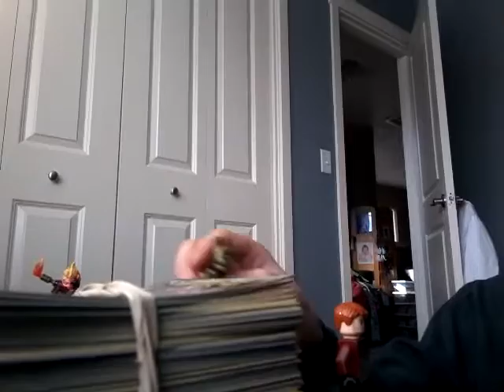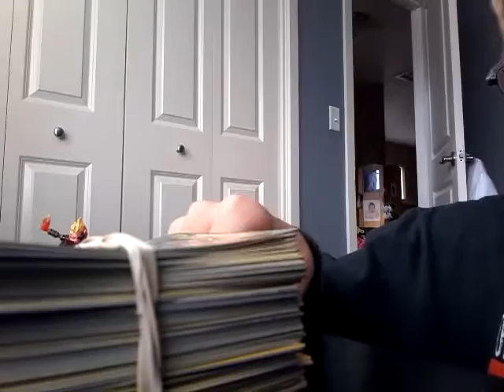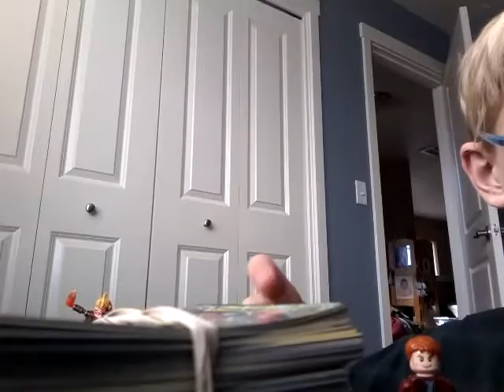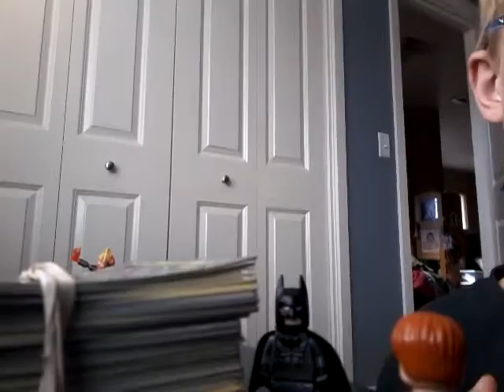I quit fnaf song